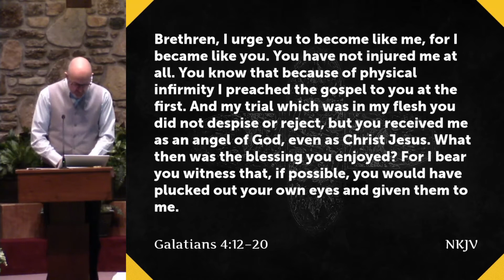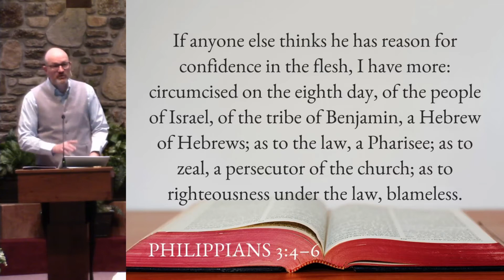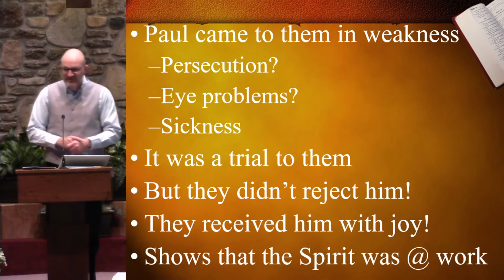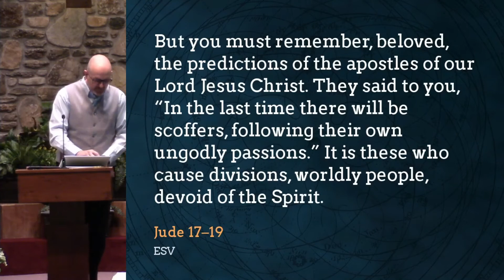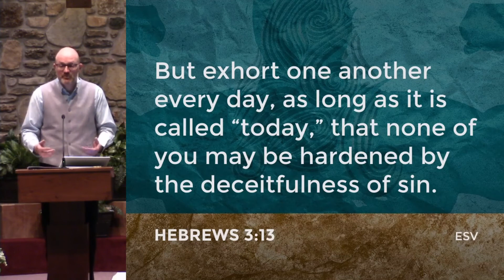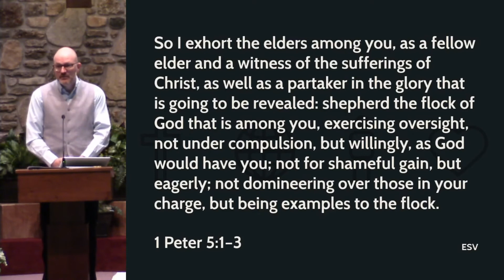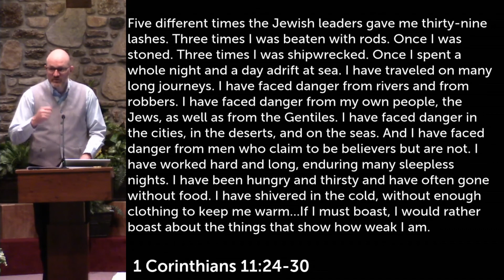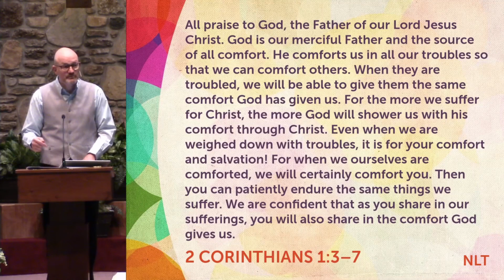Worship Service from 5/16/21 (Radio Broadcast 5/23/21) -- "Leading in Love"